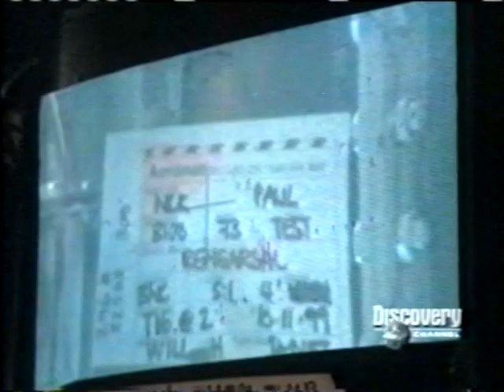Secretos del Cine, Animación (1):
Programa que muestra como se realizan los diferentes efectos especiales utilizados en las películas. Transmitido por Discovery Channel.